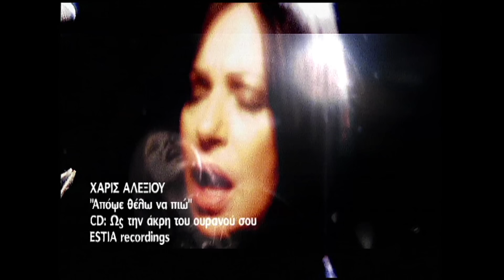Χάρις Αλεξίου - Απόψε θέλω να πιω - Official Music Video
Στίχοι: Σοφία Αργυροπούλου

Στίχοι:
Απόψε θέλω να πιω
τίποτα μετά να μη θυμάμαι
μέσα στον καπνό να παγιδευτώ
συνέπειες να μη φοβάμαι

θέλω να ξεφύγω από τα όριά μου.
Μέσα στον καπνό να εξομολογηθώ.
Για τα χαμένα όνειρά μου.

Θα ανάβω με τσιγάρα
θα σβήνω με ποτά…
τώρα που πήρα τη λαχτάρα
στάχτη να γίνουν όλα πια.

Όλους κι όλα να τα διαγράψω.
Μέσα στον καπνό να εξαφανιστώ
πίσω να μην ξανακοιτάξω

Χάρις Αλεξίου - Απόψε θέλω να πιω | Haris Alexiou - Apopse thelo na pio